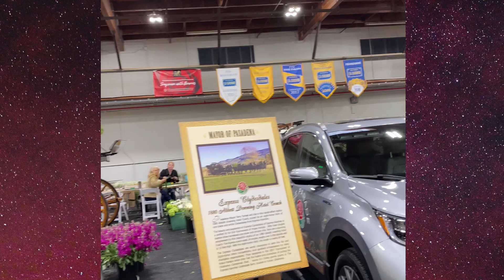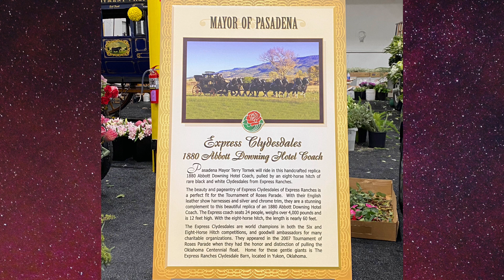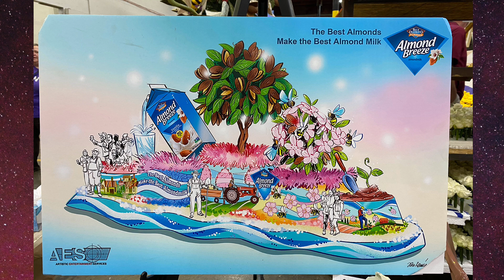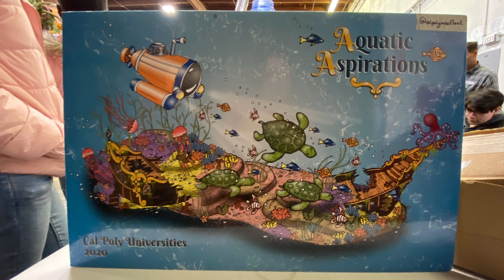HIAS KERETA UNTUK PARADE BUNGA MAWAR DI PASADENA - AMERIKA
Hai semua,

Dalam video ini aku menampilkan video saat aku ikut membantu merangkai bunga sebelum Parade Bunga Mawar 2020. Sayang seribu sayang, pandemi melanda tidak lama setelahnya sehingga semua acara untuk Parade Bunga Mawar dibatalkan.

Tapi jangan sedih ya, walaupun enggak baru, video dan foto2 ini lumayan update kok hehehe. Seruuuuuu banget pas ikutan merangkai bunga untuk acara sangat terkenal ini.

Terimakasih untuk segala support kalian selama ini. Apalah aku tanpamu, manteman ;)

Follow instagram aku juga dong ah :))
riffasanti

Cheers,
Riffa